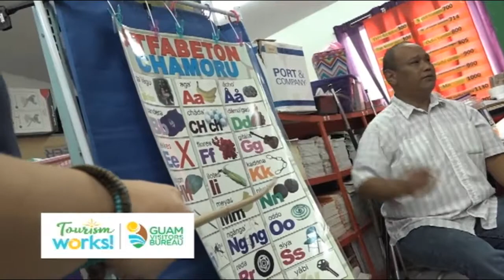Tourism Works for Guam! Maestran CHamoru language teachers